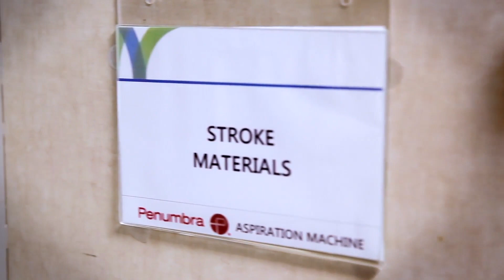Acute Ischemic Stroke (Story 1)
The results may not be predictive for all patients. Individual results may vary depending on a variety of patient-specific attributes. Any treatment decision must be made in consultation with a healthcare professional based on a complete discussion of risks and benefits.

Product availability varies by country. Caution: Federal (USA) law restricts these devices to sale by or on the order of a physician. Prior to use, please refer to the Instructions for Use for Penumbra System, Penumbra System with 3D Revascularization Device, and Penumbra Pump MAX for complete product indications, contraindications, warnings, precautions, potential adverse events, and detailed instructions for use. Video recordings used with permission. Consents on file at Penumbra, Inc. Please contact your local representative for more information.

The Penumbra P logo, Penumbra System, 3D, 3D Revascularization Device, Separator, and MAX are registered trademarks or trademarks of Penumbra, Inc. in the USA and other countries. 9934, Rev. B 07/18 USA